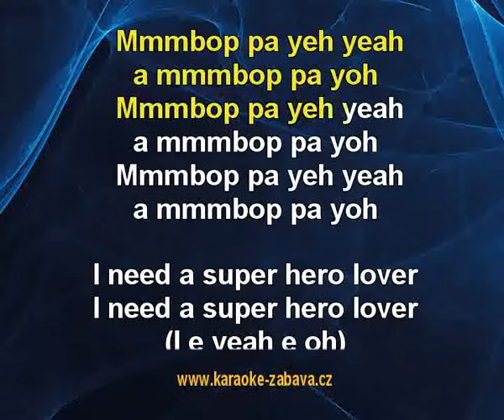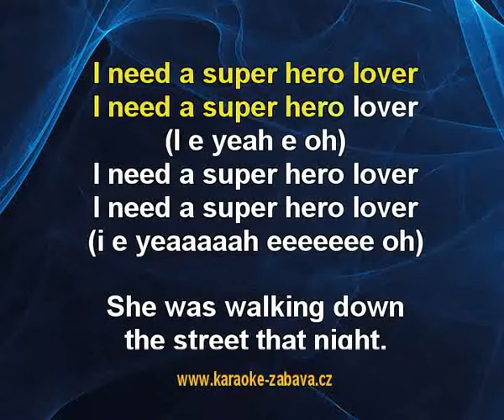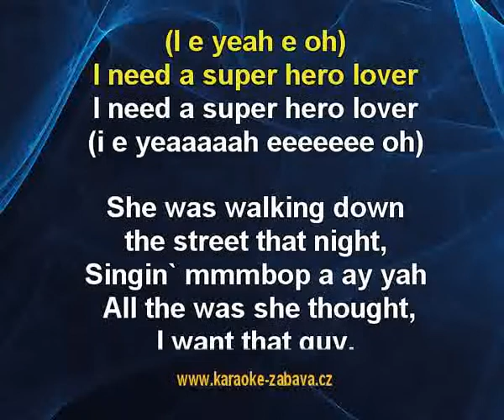Superhero - Daze Karaoke tip029_demo.flv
Daze - Superhero - karaoke tip pro vlastní karaoke DVD, mrkni sem Celé video je též na tady z důvodu ochrany autorských práv jsou jen kousky.